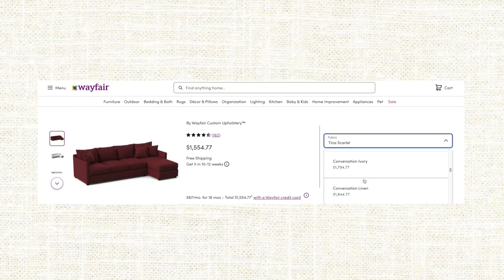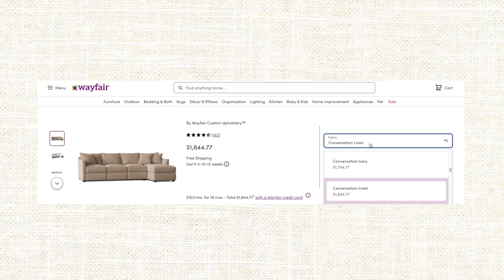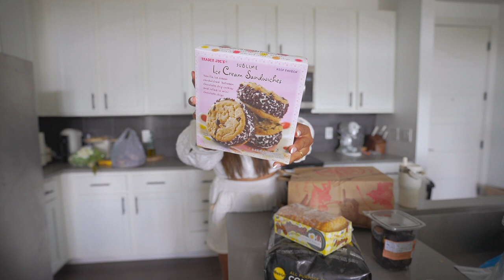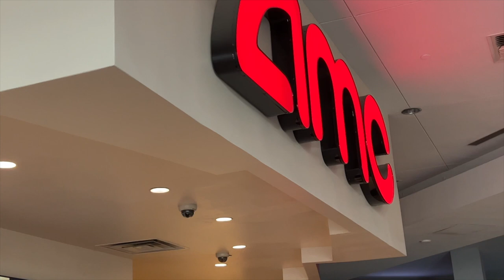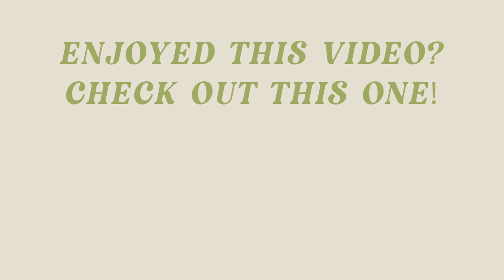SUNDAY RESET: Nighttime Skincare Routine, Overnight Oats Recipe & Jewelry Organization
Sunday Reset with Me! After a good bit of travel, we are finally home and had a list of things I wanted to get done around the house.

SHOP WAYFAIR LINKS:
My Exact White Couch
115' White Sectional
112' Modern White Couch
136' White Sectional
124' Slant Arm Sectional
My Exact Dresser